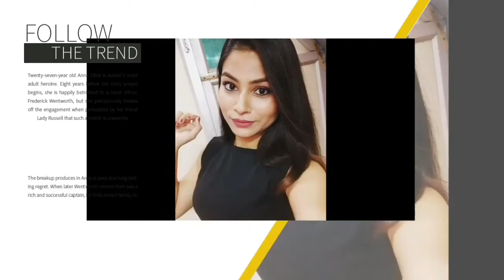Cure Constipation permanently ( 100 % Guaranteed Ayurvedic remedy )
Ultimate ayuvedic remedy to cure constipation permanently for Men and Women. How to cure constipation problem? Cure constipation through ayurveda. What are the best food and exercises as per ayurveda to cure constipation.

How to cure constipation, constipation home remedies, constipation kaise theek karein, how to cure constipation permanently at home, how to fix digestion problems, gas problem, constipation best home remedy, constipation ayurvedic home remedy, constipation permanent solution, constipation solution, bloating problem, kabz ka pakka ilaaj, kabz kaise theek karein, how to fix digestion problem, constipation relief, constipation treatment, constipation home remedies in hindi, constipation yoga, constipation in babies